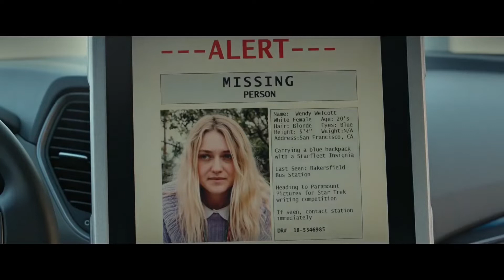DensTV | My Family | Please Stand By Promo Video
Wendy mengidap autis. Terinspirasi dari perawatnya, Wendy berusaha kabur dari rumah perawatannya dalam perjalanan untuk memasukkan karyanya dalam kompetisi menulis naskah.

Catch the movie in Sunday, Oct 16th at 11PM Only on My Family!